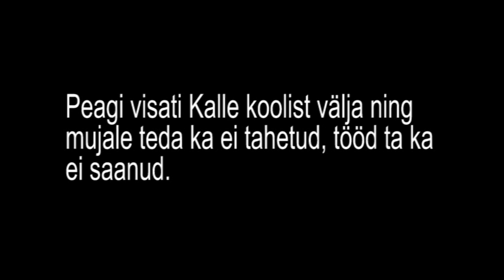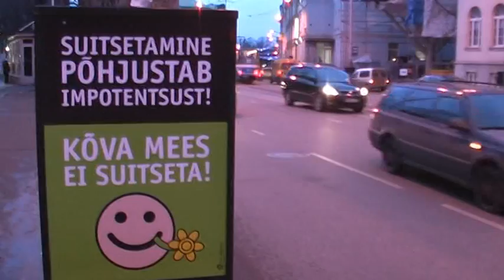Meelemürgid noorte elus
bioloogia muuvi

tegijad: kristina, kek, sander, teele et moi.